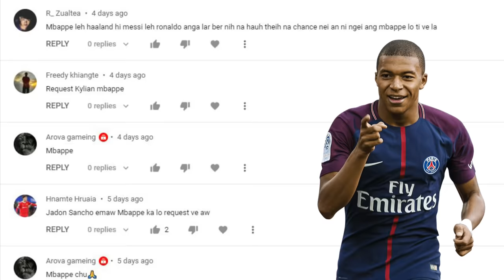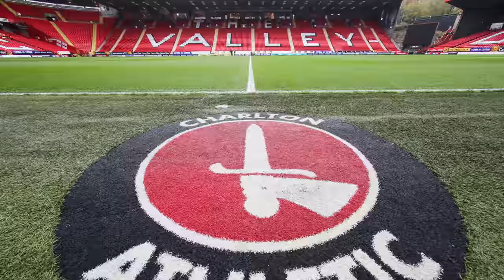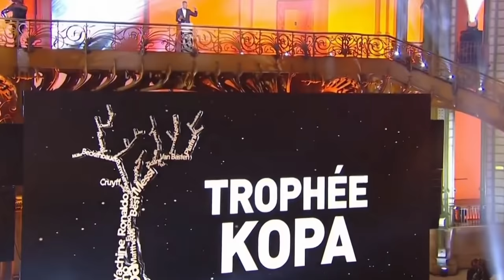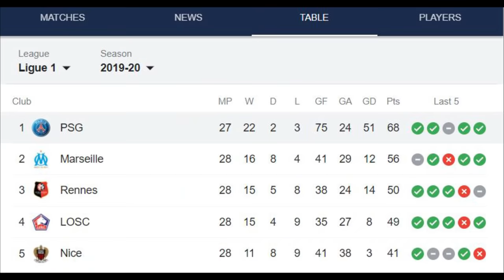Kylian Mbappe chanchin | Zazz Football Huang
Kar hmasa ah video ka rawn tichhuak thei lo a, pawi ka ti takzet a ni. Tun karah pawh video ka peihfel vek tawh hnu ah ka rawn upload fuh thei lo a, mahse tun kar chhung ngei a tihchhuah ka duh avangin ka buaipui char char a, zanin chu a rawn in upload ve thei e. Mi tam tak in in rawn request Kylian Mbappe chanchin hi min lo thlirsak leh theuh turin ka ngen a che u.